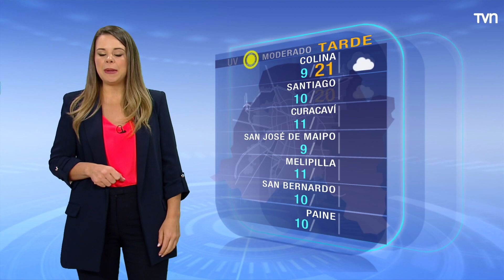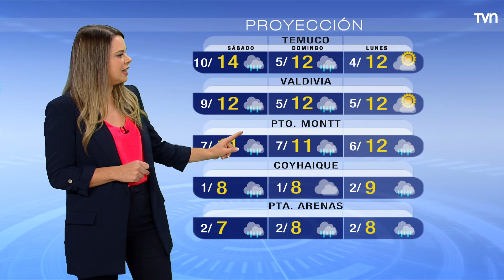Pronóstico del tiempo: Viernes 28 de abril | TV Tiempo